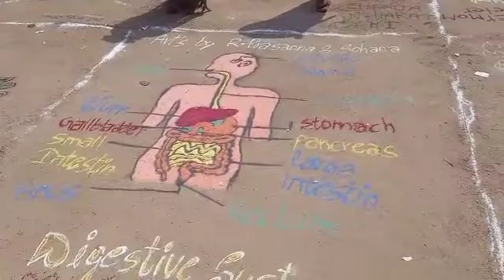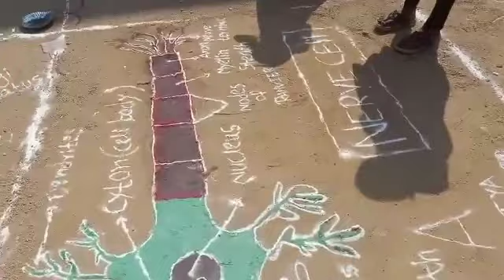SCIENCE RANGOLI ON THE EVENT OF SCIENCE DAY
Video from Muddukrishna Challa